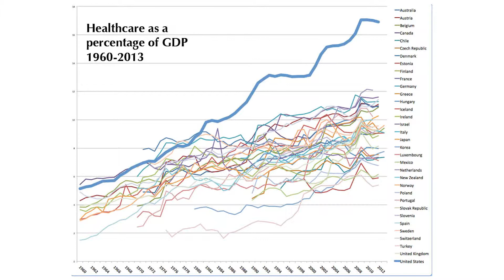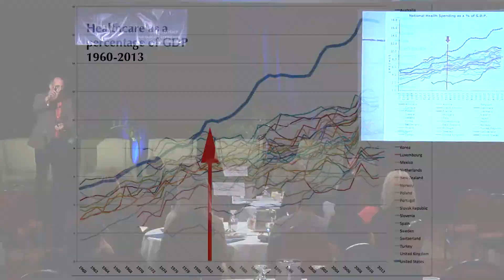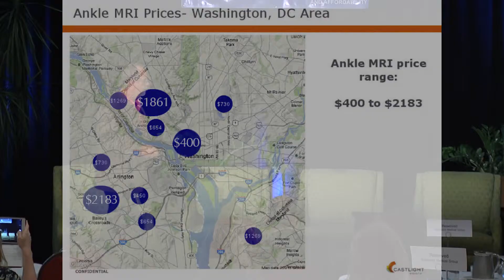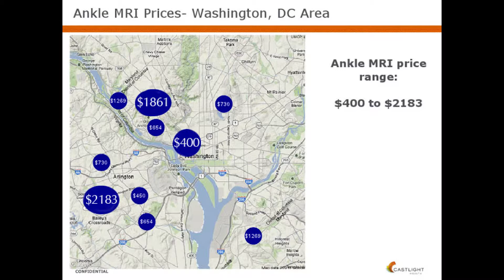2014 Signature Health Policy Forum - Joe Flower Keynote Highlights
The 2014 Signature Health Policy Forum, featured keynote speaker Joe Flower, CEO of The Change Project and author of Healthcare Beyond Reform: Doing It Right for Half the Cost – and – A Handbook for the Revolutionary: Changing Healthcare Overnight.

Here are some highlights from the keynote.